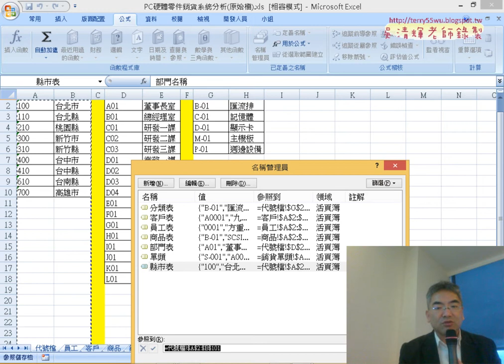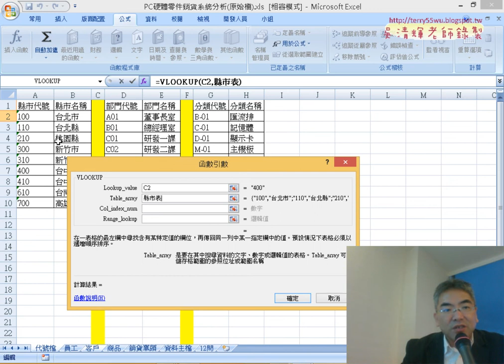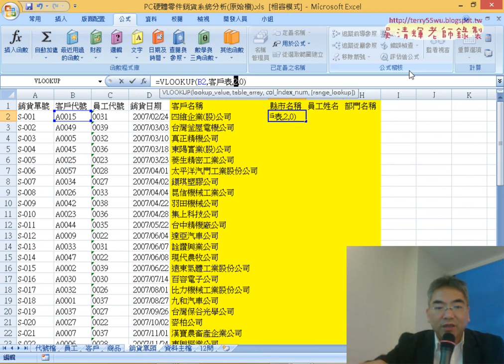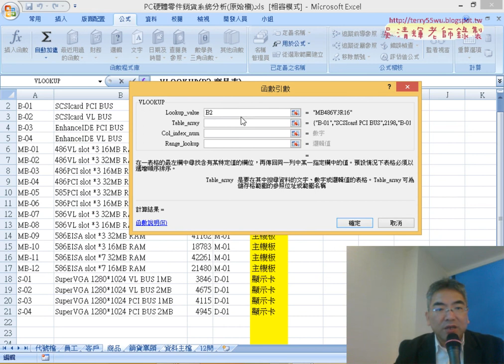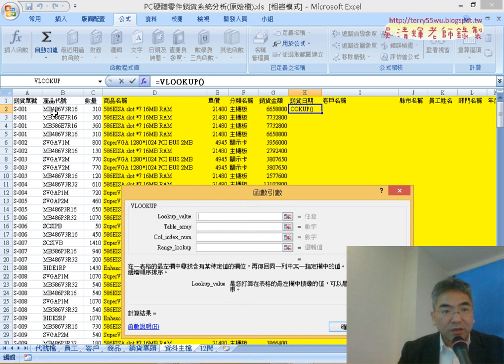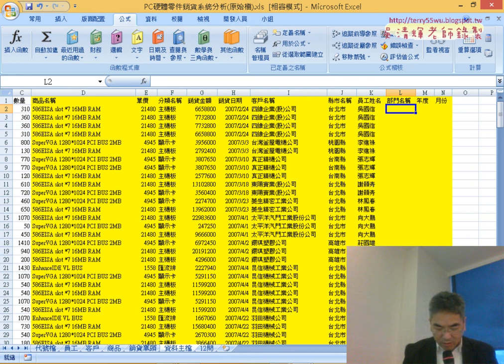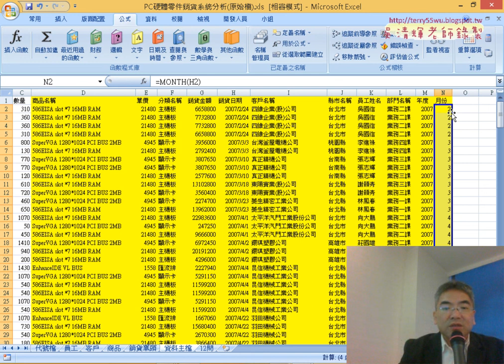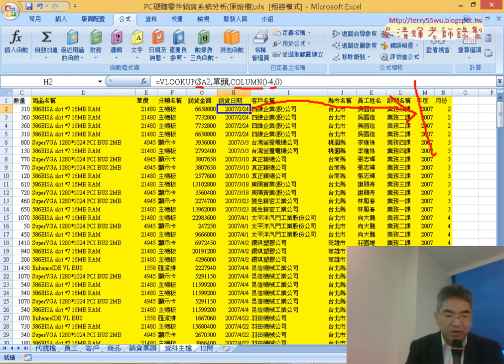15 定義名稱與VLOOKUP函數